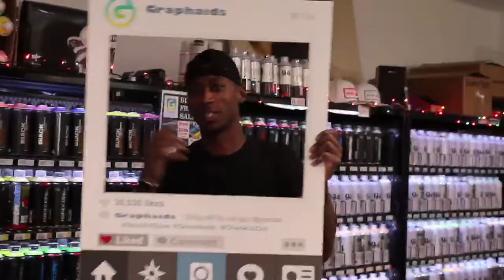MURAL ART AT COMPOUND SALON CULVER CITY "GRAPHAIDS"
Fine artist Rob Hill is a Los Angeles based painter born and raised in Southern California. He represents one half of the arts collective known as :=NDSLA… Rob is a self-taught artist, painting in ways reminiscent of pioneers like Frank Stella. His style is a blend of hard-edge, geometric abstraction, and color field painting techniques. His methodical approach to art is heavily influenced by eight years of military service with the U.S. Coast Guard. Precise line work is present throughout each creation. Affinity for geometric shapes can be linked to 90’s television programs such as Martin, The Fresh Prince of Bel-Air, and In Living Color. Patterns are inspired by global travel. Color inspiration is drawn from unique civilizations across space and time. Rob’s work has been featured in Los Angeles Magazine. He was handpicked to participate in the first annual UNICEF Next Gen Art Party, benefiting UNICEF’s Tap Project. NDSLA exhibitions have taken place in Hollywood, California at the TCL Chinese Theatre and during Art Basel for Revolt TV's Blended Cultures Artist Series at Brisky Gallery in Miami, Florida.